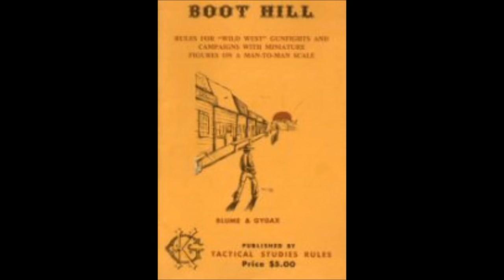Are Your Players Hiding from Scary Ideas?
Are you afraid you will trigger your players by adding discomfiting or distressing viewpoints?
A safe place is not an intellectual place. Instead of providing a safe place, make your players think.
The best games are where players have to think.

Jerry Seinfeld Says Colleges Are Too Politically Correct, Kids Don't Understand Racism Or Sexism
Jerry Seinfeld: Politically correct college students 'don't know what the hell they're talking about'